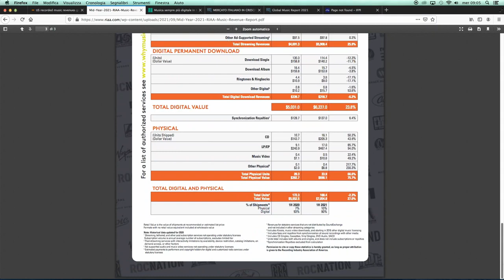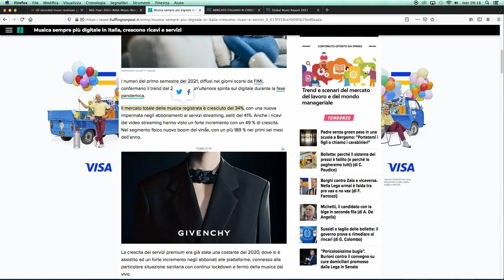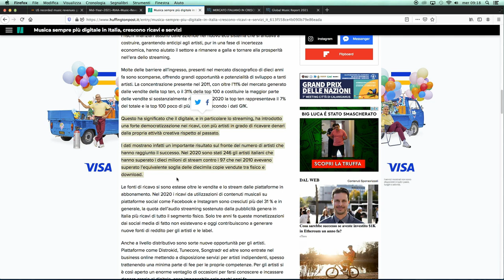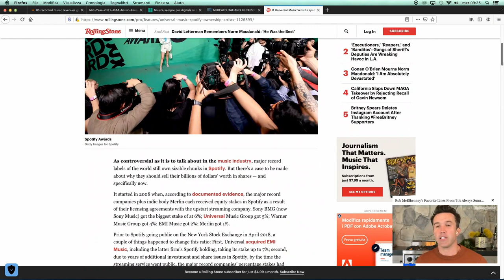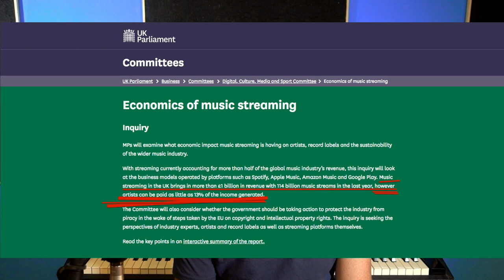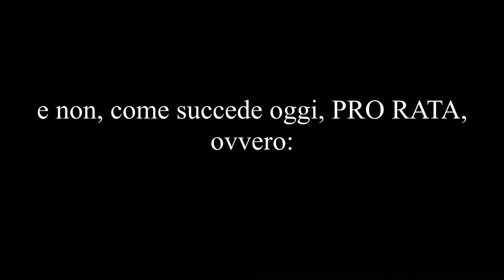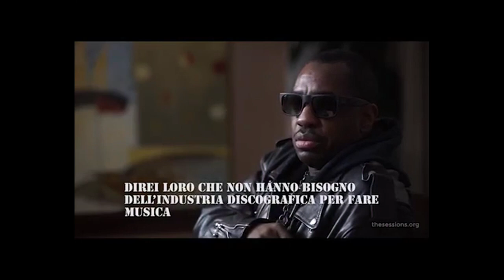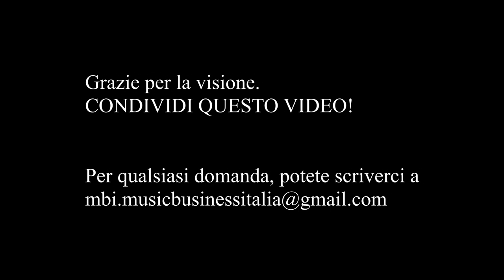Quello che NESSUNO DICE sull' INDUSTRIA DISCOGRAFICA [RIAA, FIMI, MAJOR & Co]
Su Music Business Italia troverai tantissime informazioni impattanti sul mondo della musica, sul mercato musicale ed i suoi cambiamenti, sul mondo discografico sul marketing musicale, su come promuovere la tua musica ed i tuoi progetti, nonché come costruire un tuo sistema indipendente basato sulla costruzione di un tuo personale modello di business, marketing e promozione musicale.

L'obiettivo è semplicemente uno: creare consapevolezza imprenditoriale.

Lavorare nella musica, ai nostri giorni, significa saper fare impresa ed "imprenditorializzarsi".
Oggi, chi opera in questo settore (che sia un musicista o artista, un produttore musicale, un tecnico, un manager...) che vuole e ricerca libertà economica e autonomia progettuale, non può fare a meno di capire i meccanismi di questo mercato complesso, e fidati:

Come fare più stream, visualizzazioni, entrare nelle playlist editoriali, affidare la tua attività ad un'agenzia di marketing, farti promuovere da un ufficio stampa, cercare di aumentare gli ingaggi live...non sarà mai la soluzione!

Esiste un modo per prosperare nel settore musicale? La soluzione non è semplice, ma esiste!

Music Business Italia è il primo canale dedicato alla reale comprensione di questi meccanismi, con il fine di discutere e capire come attuare vere, concrete strategie volte a sviluppare e far crescere al massimo la tua attività ed il tuo progetto musicale portandolo da un punto A ad un punto B, andando quindi a colmare quel GAP che non ti permette di ottenere risultati concreti.

Ricorda: se non hai un piano, il tuo piano è fallire.

Se vuoi parlarci del tuo progetto poiché sei stufo di sentirti l'ultima ruota del carro, scrivici.